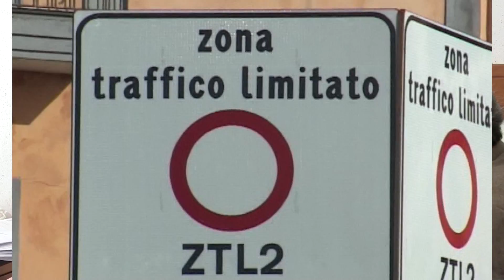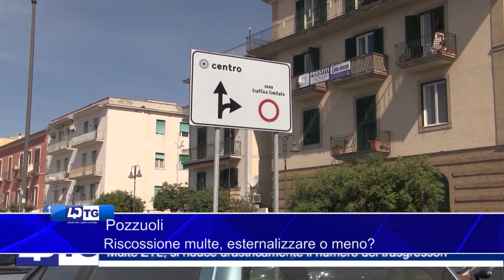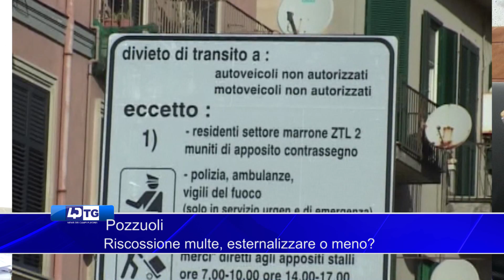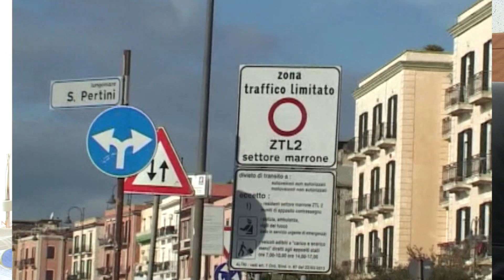Pozzuoli Riscossione multe, esternalizzare o meno